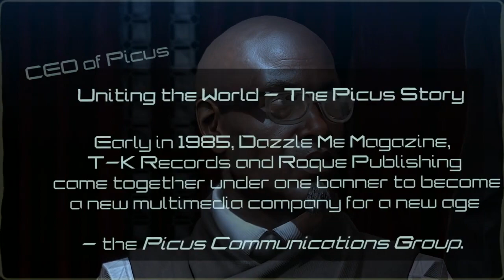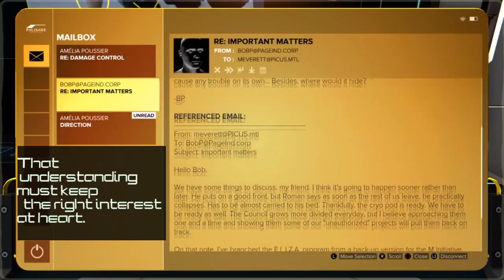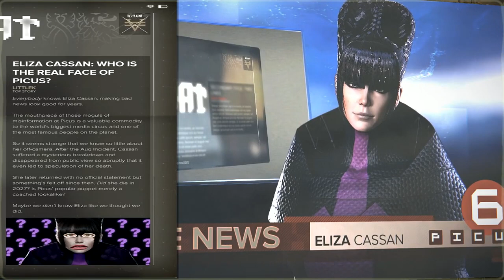Deus Ex: Eliza Cassan's Web of Deceit - The Picus Network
Unmasking the True Picus Communications. This is a tribute to Eliza Cassan. Picus Confidential Exposed, Unveiling the Propaganda. SPOILERS

"It is not the end of the world, but you can see it from here."

As I ventured through the world of Deus Ex, the enigmatic newscaster of Picus, Eliza Cassan, captured my fascination. Thus, I've crafted this special video in her honor. While this GMV provides an immersive look at the in-game context, its underlying theme isn't far from reality.

Originally featured on my alternate channel, I've relocated it here for your enjoyment.

Video Editor: Novmaryllis [Scarlet Maire]
Song: "Everybody Lies" by Michael McCann
Game: Deus Ex: Mankind Divided